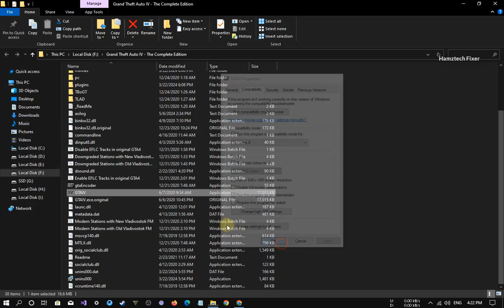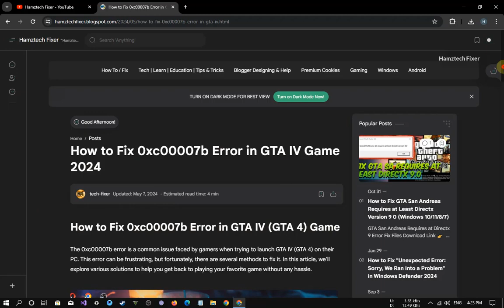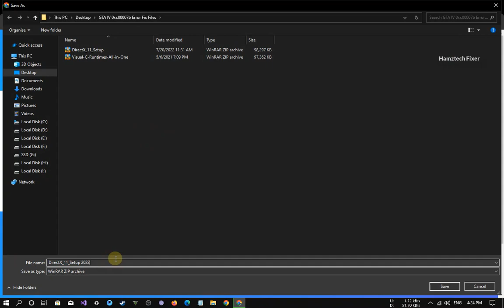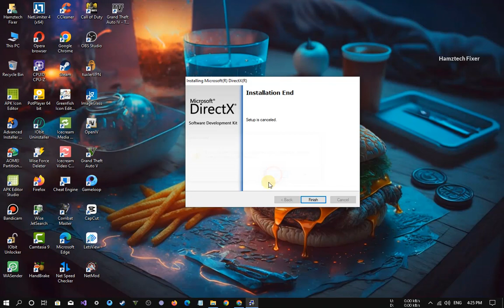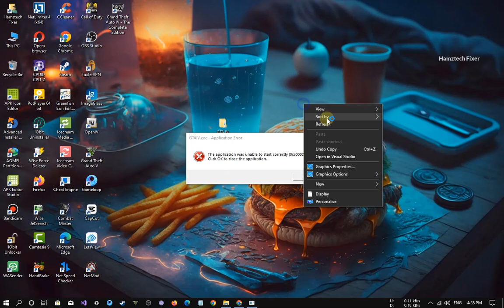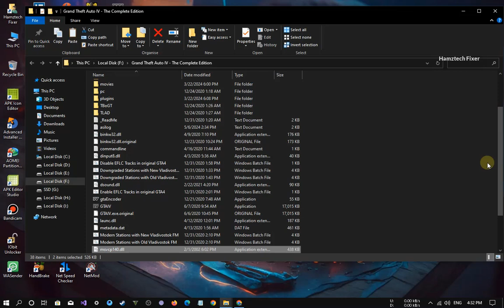How to Fix 0xc00007b Error in GTA IV 2026✅ | 1000% Working Method🔧| GTA 4 Unable To Start Correctly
Welcome to HamztechFixer! 🚧 Are you encountering the frustrating 0xc00007b error while trying to play GTA IV in 2026? Don't worry – we've got your back! In this step-by-step tutorial, we'll guide you through the process of fixing this error so you can enjoy uninterrupted gameplay.

From checking system requirements to updating graphics drivers and using DLL files, we've got a comprehensive guide to fix the GTA 4 0xc00007b error. Follow along step-by-step as we walk you through each method.

⏱️ Timestamps:
0:00 - Introduction
0:30 - Method 1: Run as Administrator
1:05 - Method 2: Reinstall DirectX and Visual C++ Redistributable
3:58 - Method 3: Use DLL Files
4:40 - Method 4: Extract and Replace DLL Files
5:20 - Run The GTA IV Game
5:20 - Fixed 0xc00007b Error And Run The GTA IV Game

Once you've tried these methods, you'll be back in the GTA IV game in no time! 🚀